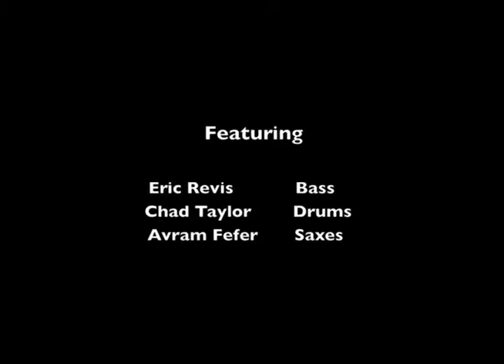Eric Revis - Chad Taylor - Avram Fefer play Testament in Vienna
An original composition from a live show by the trio in Vienna, Austria in 2011. Part of the CD release tour for Eliyahu, Avram's 10th release as a leader.